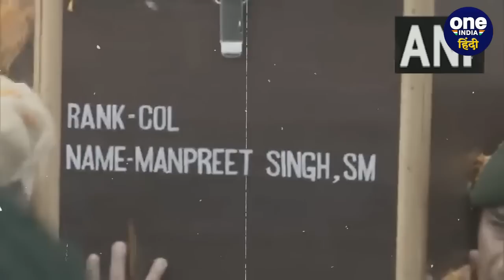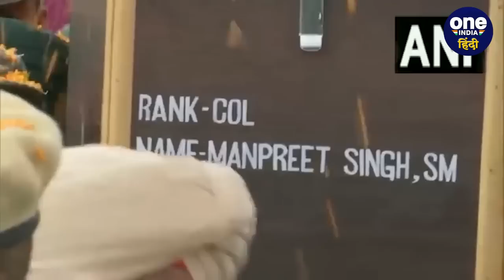Anantnag में शहीद हुए Manpreet Singh को श्रद्धांजलि देने के लिए भीड़, रोती रही मां | वनइंडिया हिंदी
जम्मू-कश्मीर के अनंतनाग में आतंकियों के साथ मुठभेड़ (Anantnag Encounter Updates) में सेना के 2 अफसर और 1 पुलिस अधिकारी शहीद हो गए. अफसरों में एक कर्नल, एक मेजर और एक DSP शामिल हैं. अनंतनाग में आतंकियों ने सुरक्षाबलों पर उस वक्त गोलीबारी कर दी, जब वे सर्च ऑपरेशन चला रहे थे. इस दौरान कर्नल मनप्रीत सिंह, मेजर आशीष धोनैक और डीएसपी हुमायूं भट्ट (DSP Humayun Bhat) शहीद हो गए.  शहीद हुए कर्नल मनप्रीत सिंह (Colonel Manpreet Singh) आज अंतिम विदाई दी गई. उमड़ा जनसैलाब देखें वीडियो.